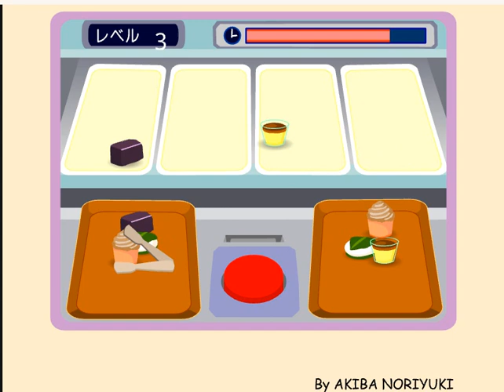Share The Food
Another old flash game that I played as a teenager, I believe that I was much better at this in the past then I am now, but I will be sure to try it again another time.